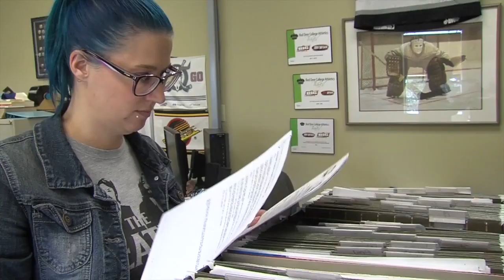EverythingRedDeer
Big news to pass along, as promised here is more information on what we will be bringing to Central Alberta very soon…CLICK TO HEAR THE NEWS...